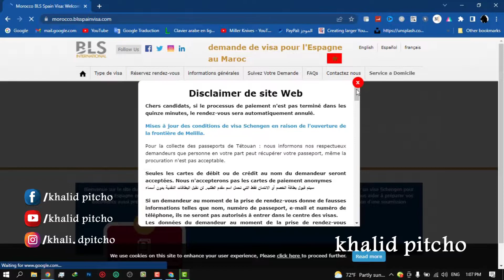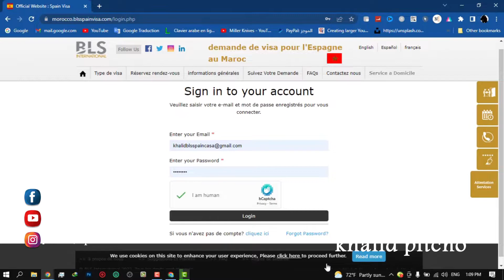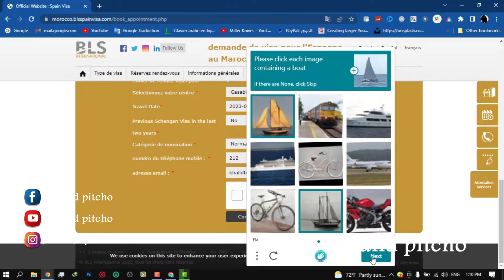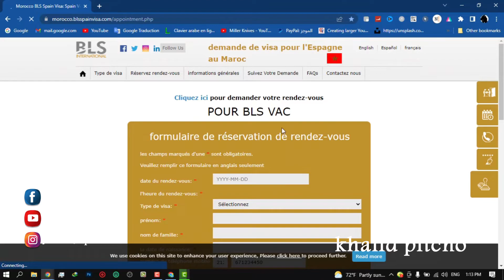جديد مواعيد يونيو BLS CASABLANCA الداربيضاء سارعو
فضلا_وليس_أمرا_لا تنس_الإشتراك_في_القناة_وشكرا